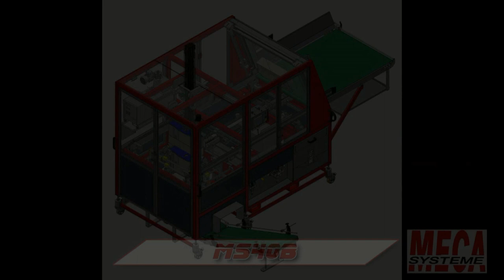Narrow tray with lid former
Here you see a Case Erector forming a very narrow box with a tuck lid.  We offer tooling in all shapes and sizes that allow an Erector to offer our customers the greatest possible applications.  The box is less than 4” wide but quite long.  Plus we are turning the box on the exit as well.  A big deal!